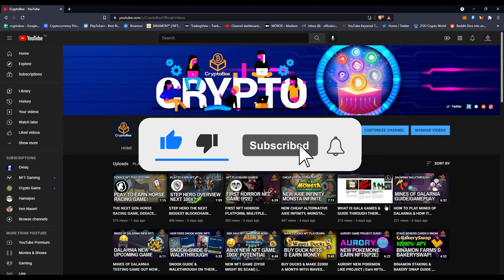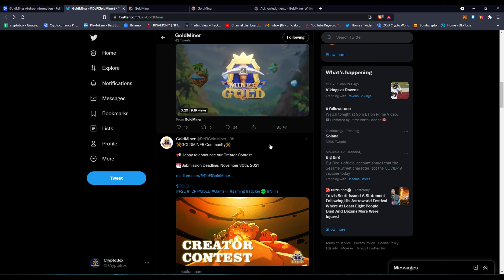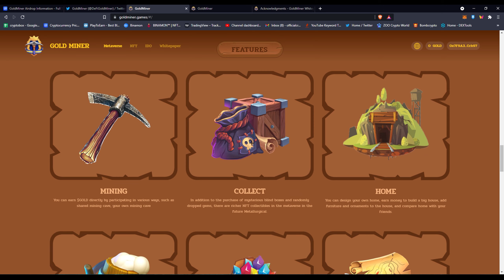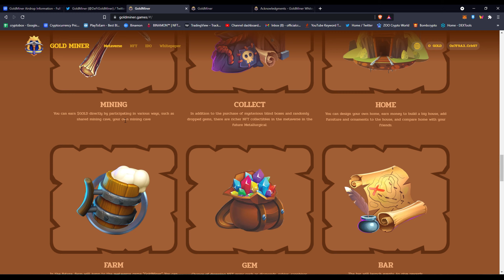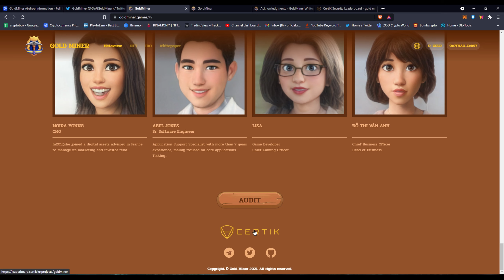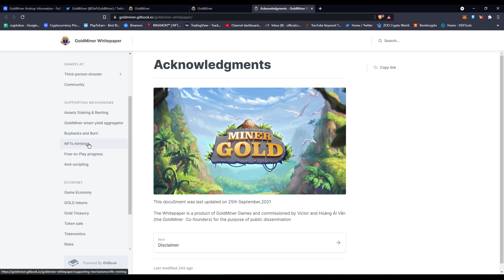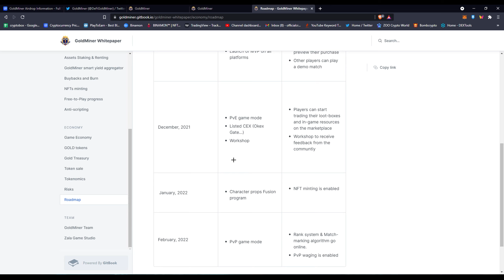THIS GAME HAS 1M+ WATCHLISTS CMC, GOLDMINER NFT PLAY TO EARN GAME | HIDDEN GEM POTENTIAL, ICO $GOLD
Hello guys this is CryptoBox, here is my one-hundred-fourth video and I am 15 year old teenager that is looking to spice up his future in wealth and skills. I am heavily invested into crypto and specially NFTs. I've created NFT artwork and I love editing videos so I've came up with this channel to create a community  of people just like me at any age and point. I've been thinking of creating a telegram and discord for this channel but that will be for the future of this channel as this is a new channel.

DISLAIMER : I am not a financial advisor and I have no responsibility upon your actions. Use at Your Own Risk and information could be outdated by the video release of date.